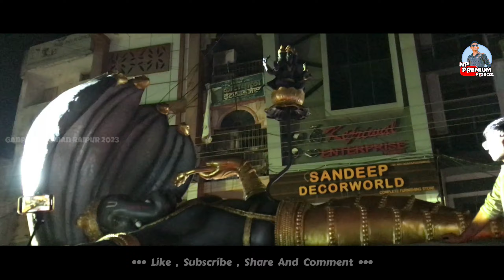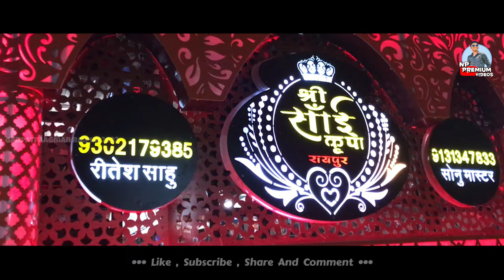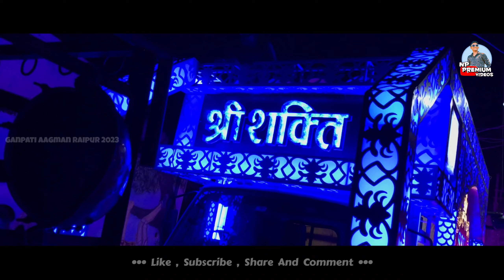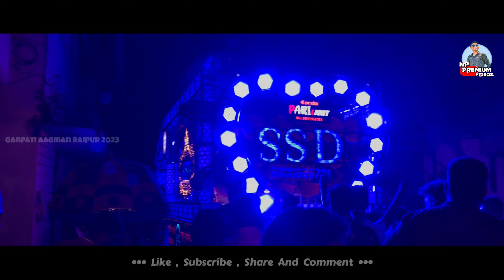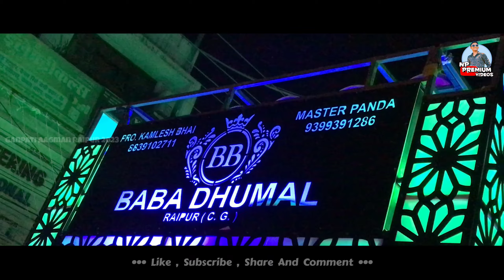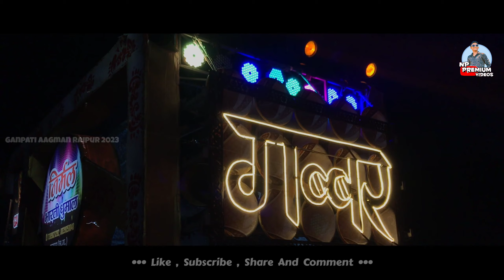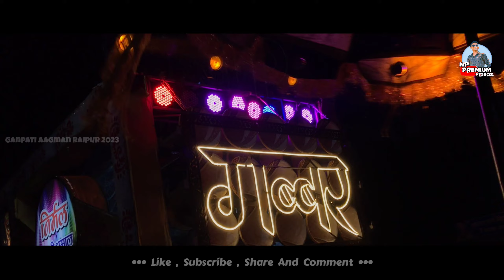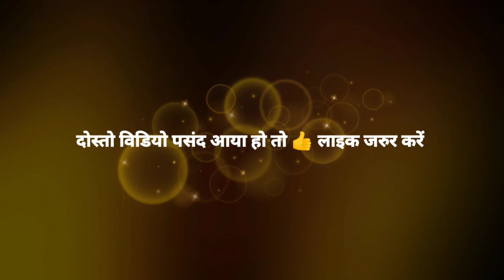गणपति बप्पा का भव्य आगमन 🙏- Ganpati Aagman Raipur 2023 - Dhumal Cover - Ganesh Sthapna Raipur 2023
•  Ganpati Aagman Raipur 2023  •

◆ Cover Topics ◆ .

     { ##  Hastags  ## }

।।जय जय श्री राम।।
।।जय हिंद।।
।।भारत माता की जय।।

           ◆ Thanks ◆
For watching this Video.